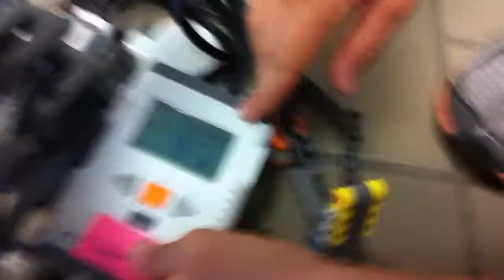Serpent à sonette Lego Mindstorms-robotique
C'est un serpent qui saute sur nous quand on s'approche trop près.